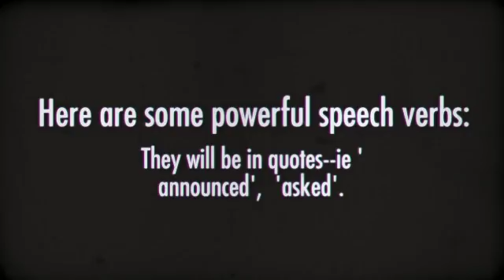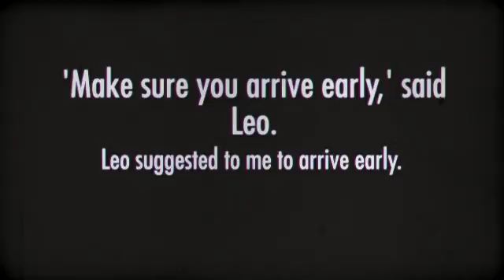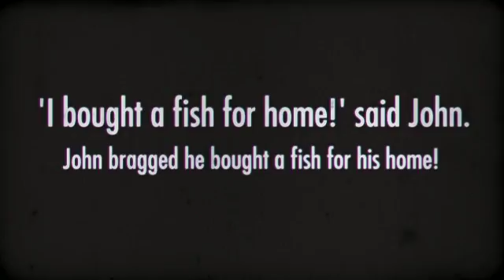English Tips For You! Reported Speech. Edited by Ken Harley.